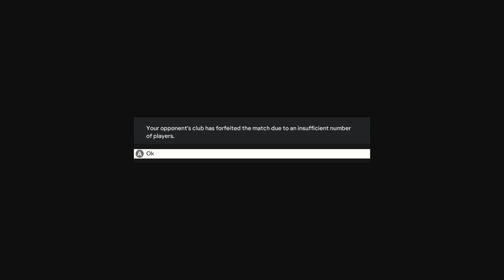We made it to division 1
eafc24 pro clubs with friends ft. pap ghost guy Myles and Bryan